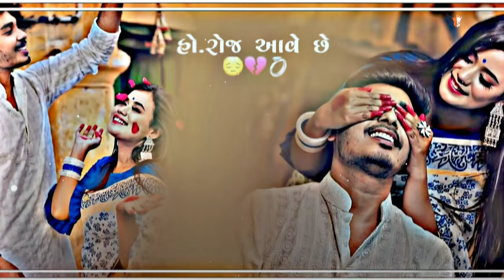😍Gujarati 4k status full screen||gujarati whatsapp status|| Love Status||Status2022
Tag__

Keyword___
New Gujarati Status 2021
Gujarati Whatsapp Status 2021
New Gujrati Whatsapp Status Video 2021
Best New Gujarati Whatsapp Status
Gujarati best status
Gujarati gaman santhal song
Gujarati new gaman santhal
new WhatsApp status Geeta rabari
new WhatsApp status video Gujarati
heart touching WhatsApp status video
Gujarati dialog WhatsApp status video
Gujarati jignesh Dada Radhe Radhe WhatsApp status
gujarati status
gujarati status full screen
gujarati 4k status
gujarati tatus
4k status full screen gujarati
gujarati love status
gujarati status love
4k status gujarati
ગુજરાતી ટેટસ
love gujarati status
gujarati status 4k
gujarati sad status full screen
gujarati love status full screen
4k status full screen
gujarati 4k status full screen 2021
4k gujarati status
love status gujarati
status gujarati
gujarati 4k full screen status
love status
gujarati full screen status
gujarati status full screen 4k
gujarati status love story
full screen status gujarati
gujarati status 4k full screen
love status for whatsapp gujarati
4k status full screen love
aakash thakor status
full screen whatsapp status gujarati
black status gujarati
gujarati status 2021 love
gujarati status romantic
gujrati full screen status
gujrati status full screen
4k status love
gujarati new status
gujarati status full hd
new gujarati 4k status 2021
black screen status gujarati
gujarat status
gujarati full screen whatsapp status
gujarati love story status
गुजराती स्टेटस
4k status
mahesh vanjara new status 2021
New Gujarati Green Screen Status,Gujarati
4kstetus_ full_ultra hd videoRingtone,Gujarati status video, ગ્રીન
ટેટસ,
_Dj_ remex_status_2021_
_new_ gujarati_status
gujarati status
gujarati green status 2021
gujarati vidio 2021
meldimastetusvideo4k love stetus 4k HD
gaman santhal stetus
remix song stetus
mahesh vanjara new song
_New _gujarati_stetus_2021
Gujarati Bewafa 4K WhatsApp Status | New 2021 Dj Rimix Gujarati Status | New Gujarati Status 2021

jignesh_barot_new-song_status2021
new timli-2021
parul rathava
_new_timli_whatsapp_status-video_2021
green_screen_status-video._2021
STATUS FULL DJ RIMIX STATUS FULL GUJARATI DJ RIMIX STATUS VIDEO DJ RIMIX STATUS VIDEO

status,gujarti remex timli status
gujarati bewafa remex status
rakesh raval ringtone
gujarati love status
gujarati radhe karishna status
gujarati video
gujarati remex video
hindi remex video
gujarati remex video
hindi remex video
gujarati bewafa remex video
gujarati whatsapp video
gujarati timli video
timli,gujarati video
status dj video
gujarati timli video
timli,gujarati video status
dj rimex status
rimex status
whatsapp status
bewafa gujarati video
gujarati timli bewafa status
gujarati timli ringtone
gujarati timli status
jignesh kaviraj gujarati whatsapp status
gujarati jignesh kaviraj video
gujarati kinjal dave video
gujarati kinjal dave
rajadip barit gujarati bewafa status
rajadip barot status
rohit thakor bewafa video
gujarati rohit thakor whatsapp status
gujarat rajdip barot bewafa status
rakesh barot gujarati video